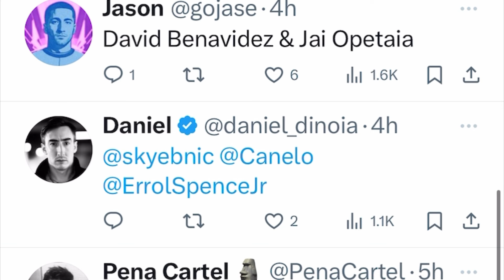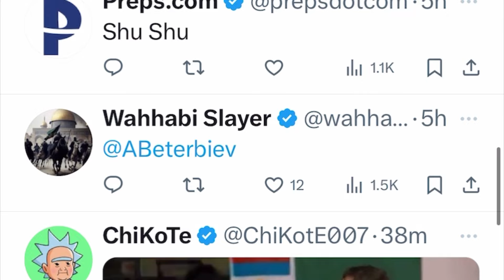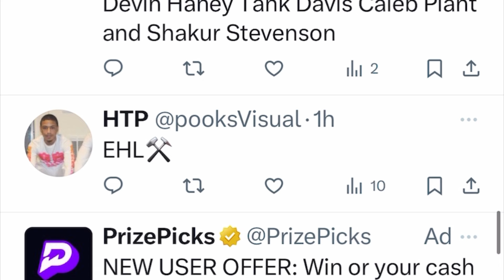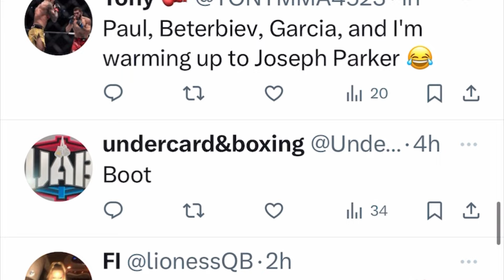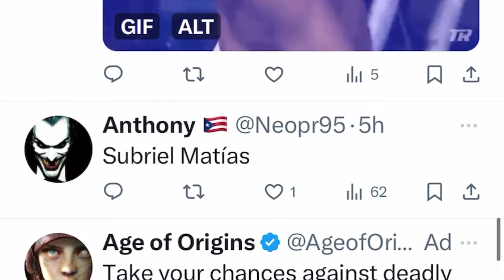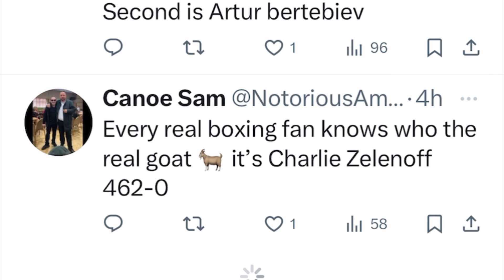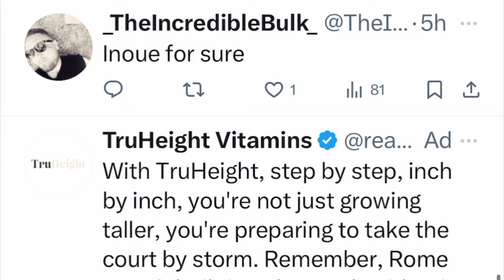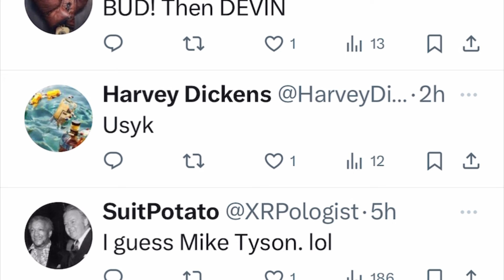WHO IS YOUR FAVORITE BOXER IN THE WORLD TODAY? ESNEWS BOXING